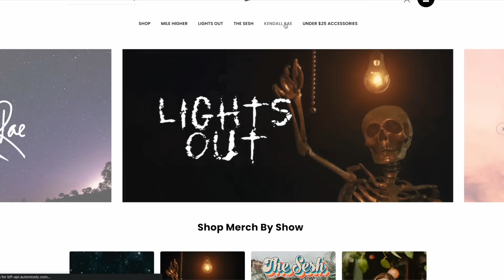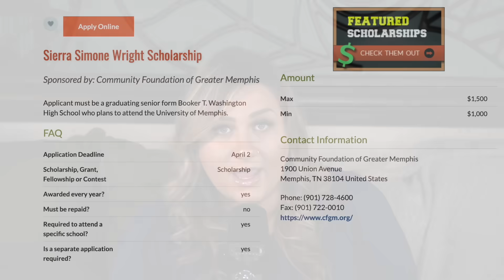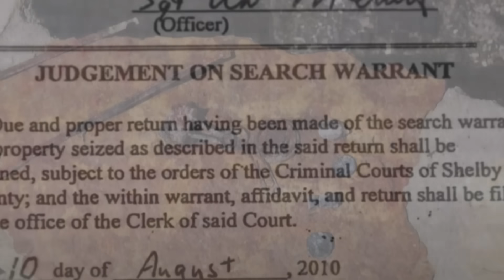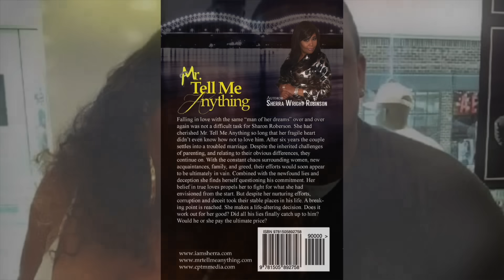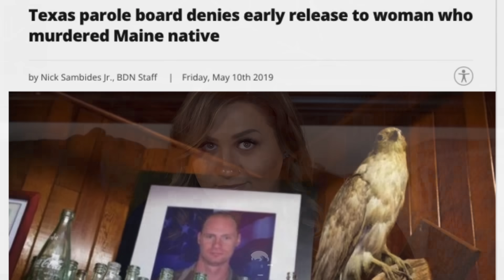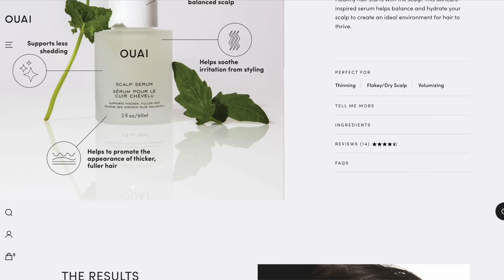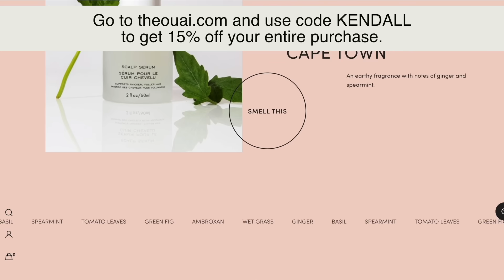NBA Player Killed for His Money: The Murder of Lorenzen Wright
All profits from this charity merch will be donated to the National Center for Missing and Exploited Children

Kendall Rae
8547 E Arapahoe Rd Ste J # 233